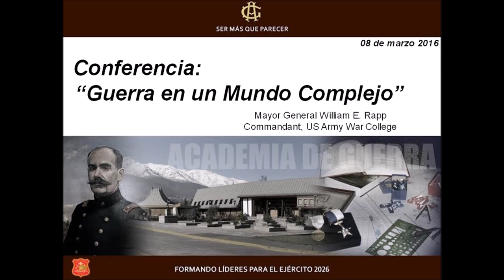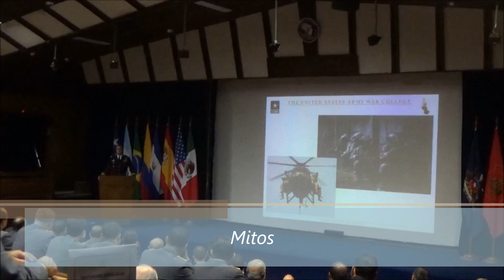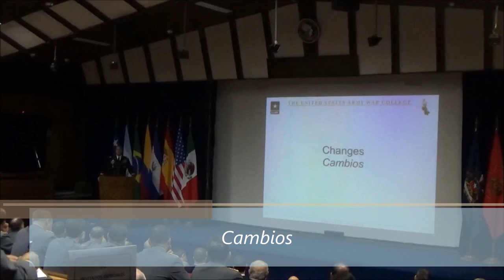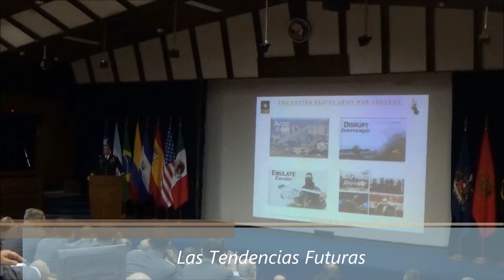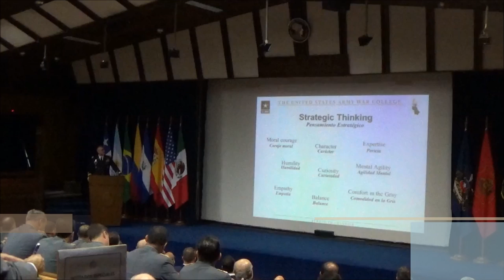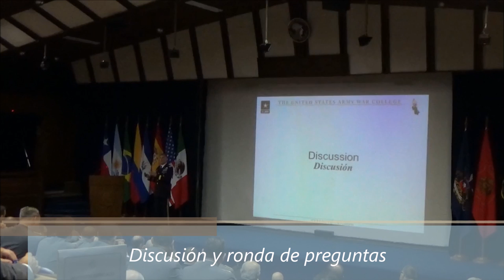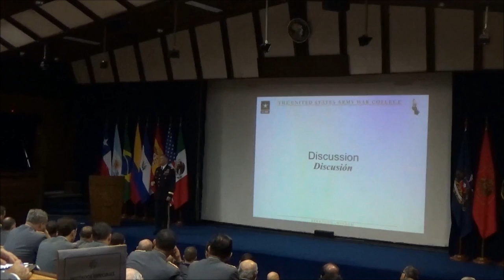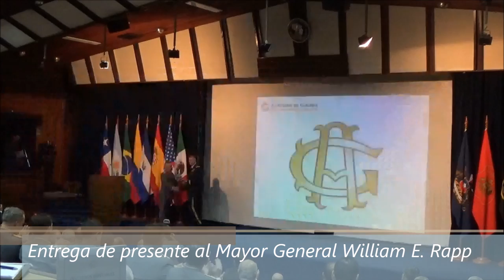Guerra en un Mundo Complejo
Mayor General  William E. Rapp Commandant, US Army War College.
Conferencia dictada el 08 de marzo de 2016 en la Sala Manuel Baquedano de la Academia de Guerra, Ejército de Chile.